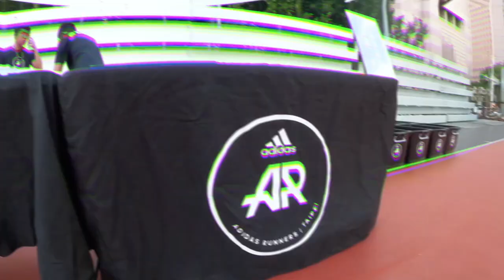【哲睿Jerry】6分速跑步邊撿垃圾！愛迪達淨街路跑｜Adidas Runners TAIPEI『VOLG』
每週二、四、日晚上6點準時發布影片

器材：
Sony A6400
GOPRO HERO8
IPHONE X
Final Cut Pro